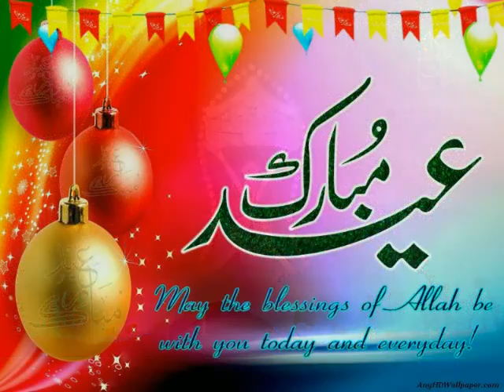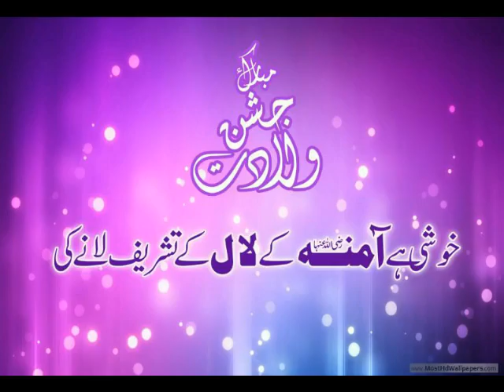al risalah ar rehman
hai